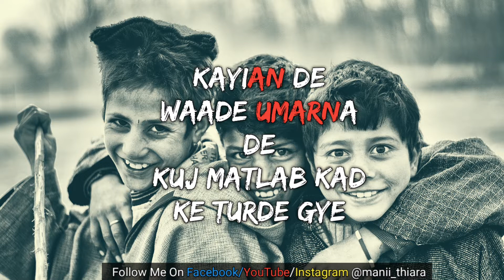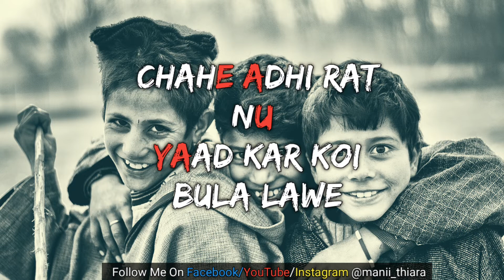Punjabi Shayari On Yaari | Yaar Mere | Friendshipday Shayari in Punjabi | New Punjabi Videos 2020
Punjabi Shayari On Yaari | Yaar Mere | Mani Thiara | New Punjabi Videos 2019 | New Punjabi Shayari

ਜੇ ਵੀਡੀਓ ਪਸੰਦ ਆਈ ਤਾਂ like ਤੇ comment ਜਰੂਰ ਕਰਿਓ ।
ਆਪਣੀ problum ਤੇ ਵੀਡੀਓ ਲਈ ਮੈਸਜ਼ ਕਰੋ Instagram ਤੇ ਅਤੇ daily ਪੋਸਟ ਲਈ ਮੈਨੂੰ ਫੋਲੋ ਕਰੋ ।

Tuc apni problem Te Video Lai te Daily Post Lai Mainu Instagram Te V Follow Kar Sakde O

For parmotion and collaboration
Punjabi shayari on yaari, punjabi sad shayari,new punjabi shayari